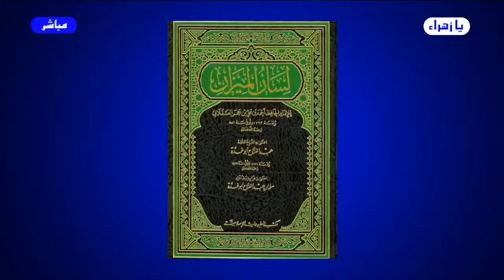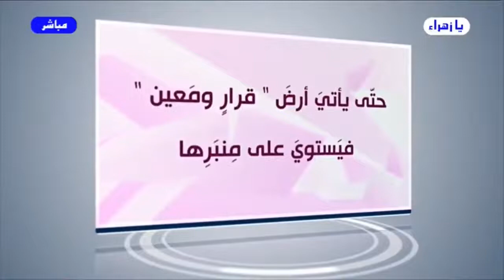برنامج الخاتمة - الحلقة (217) // هذا هو الحسين // عبد الحليم الغزي (المقطع الأخير)